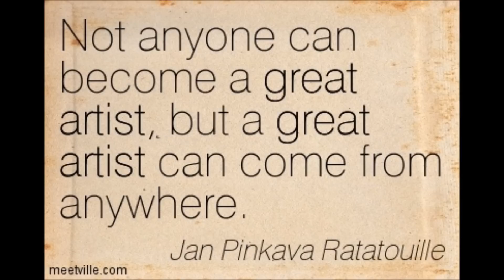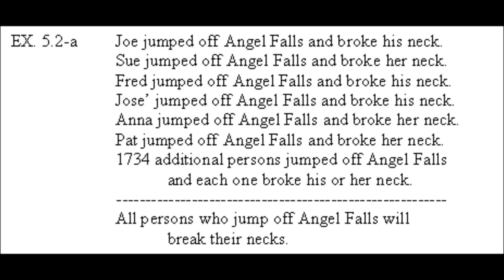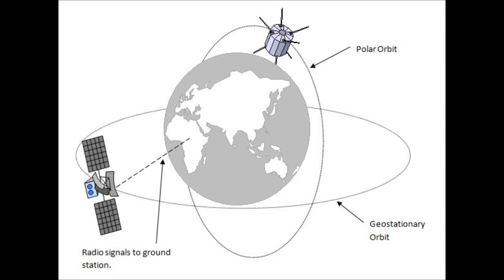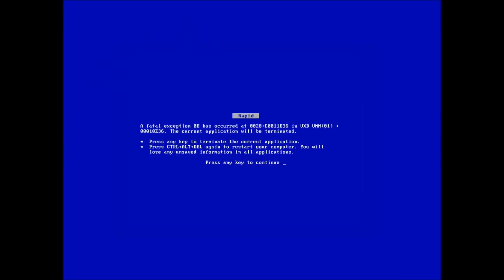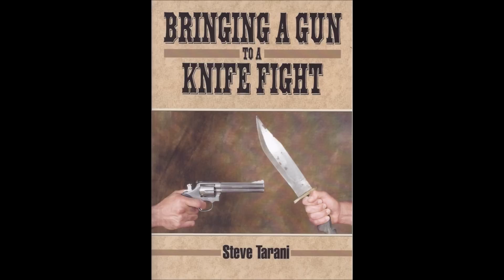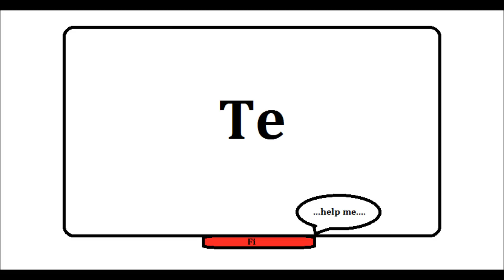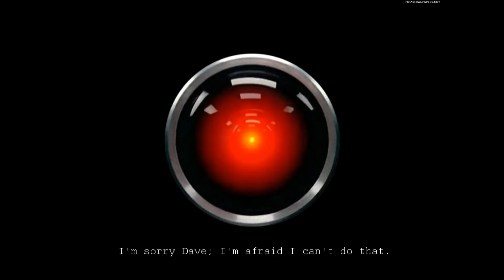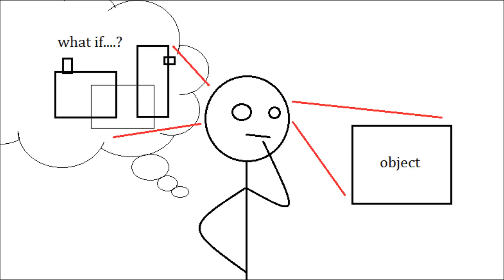The Sixteen Types: ENTJ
Huzzah: I got it in on schedule! I hope you enjoy it! You can probably tell mine from the ones I grabbed off the internet. I will begin work on INTP next, and should have that done by about the same time next Thursday.